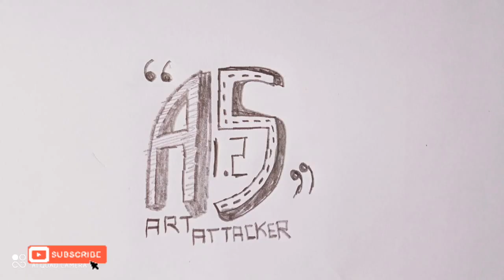DRAWING A simple X-mas tree|episode 12|AS 1.2 ARTS ATTACKER